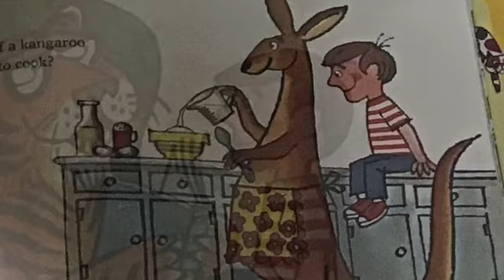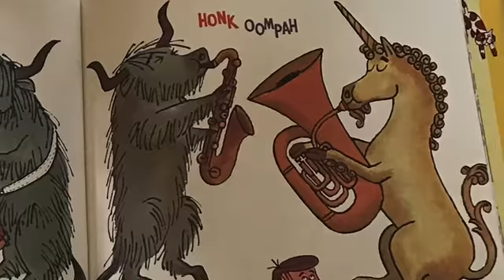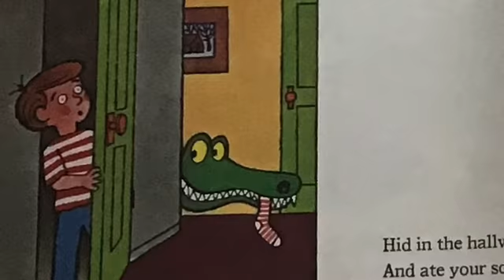What If?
Written by Robert Pierce